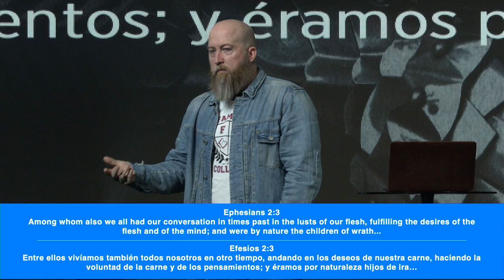Why Weapons | ARMOR OF GOD | Pastor Mike McKelvey | Family Church NY